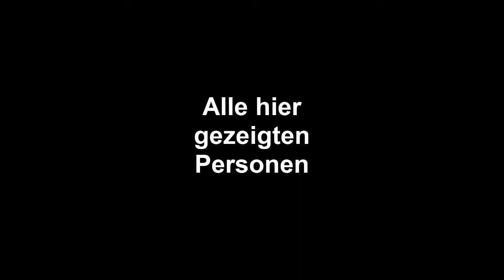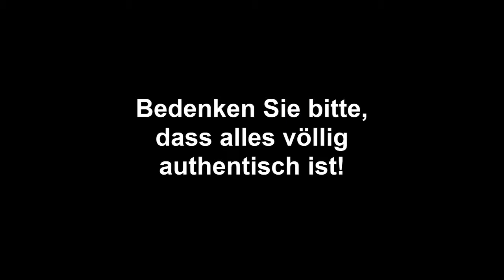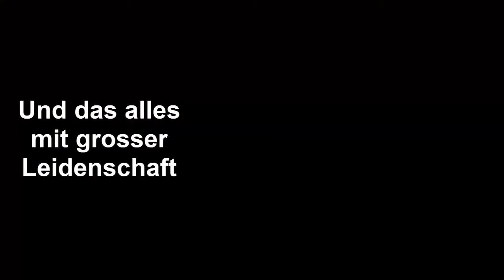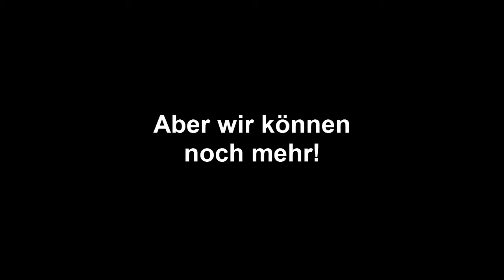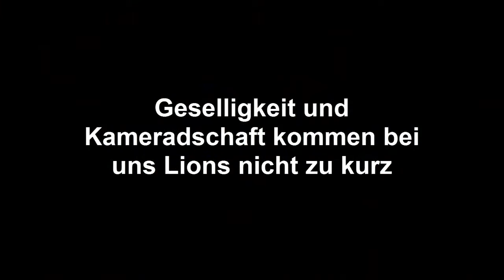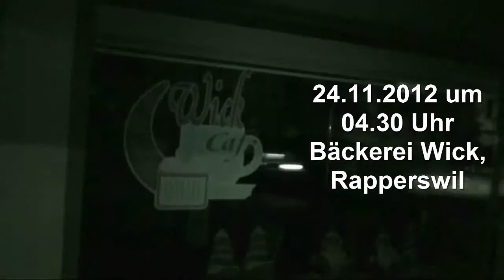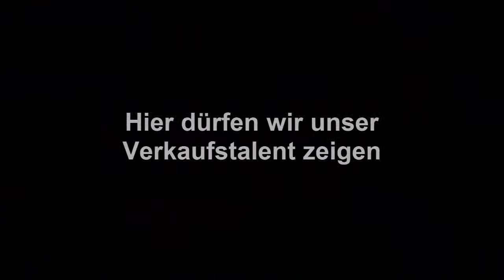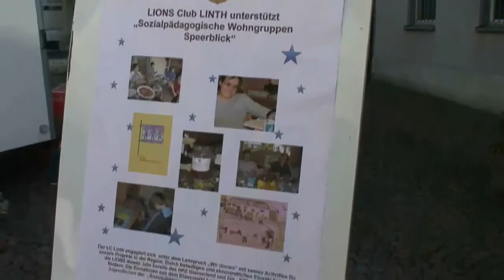Lions Club Linth - Dokumentarfilm zur Weihnachtsactivity 2012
Als Lions Club führen wir jährlich mehrere Activitiys durch, um den Erlös Bedürftigen zukommen zu lassen. Dieses Video zeigt unsere Activity für den alljährlich stattfindenden Weihnachtsmarkt in Uznach. Dort verkaufen wir unsere selbstgemachte Konfitüre und die selber gebackenen Zöpfe. Der Erlös kommt dieses Jahr dem Kinderheim Speerblick in Uznach zugute.